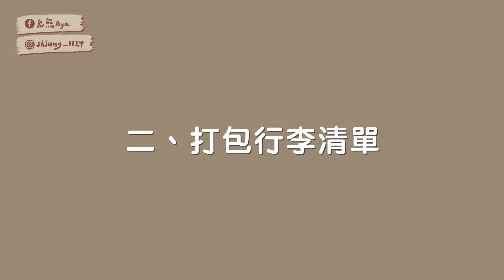後悔沒帶XX去😭菲律賓遊學必帶清單分享！出國必備超大容量復古造型胖胖箱分享 ft.acer【允熊Aya】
𝐈𝐧𝐭𝐫𝐨｜

🧸acer apparel 不論山海向玩而生檔期好禮🎁
即日起 ～11/30 凡期間內預購Acer墨爾本行李箱或購買旅行箱包產品，
即可享六倍亞洲萬里通里程數回饋🎉加入會員可折$200，

※出國前還是得注意，航空公司行李箱尺寸規定唷～！

00:00 開場
00:25 前情提要
00:55 必帶的三樣東西
3:08 打包行李清單
12:30 手提行李帶什麼
13:31 行李箱介紹
15:30 結尾

𝐀𝐛𝐨𝐮𝐭 𝐌𝐞.

𝐀𝐠𝐞 / 21
𝐒𝐤𝐢𝐧 𝐓𝐲𝐩𝐞 / 混合偏油痘痘肌 T字部位油 兩頰偏乾
𝐂𝐚𝐦𝐞𝐫𝐚 / Canon m50 + Sony Zv-1
⚠️ 本頻道影片著作權皆為允熊Aya所有，禁止轉載、搬運至其他未授權之平台